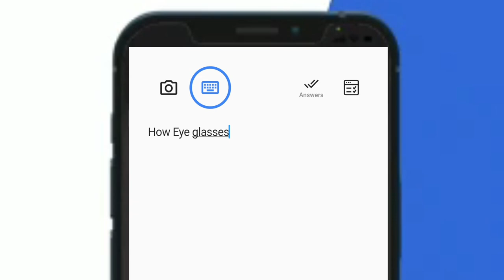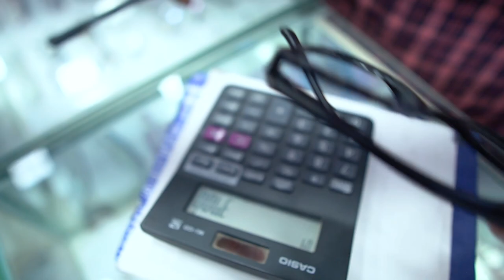दुकान में घुस के हजारो के चश्मे तोड़ डाले !! Breaking Glasses In Front Of Shopkeeper Went Wrong 😰😰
This is a Fun Video Only For Entertainment . In This Video am going To break Lots Of Glasses and spectacles In Front Of Shopkeeper To Find Unbreakable glasses and strongest glasses for my self .

April Fool Banya Bada Mazaa aya😜😜